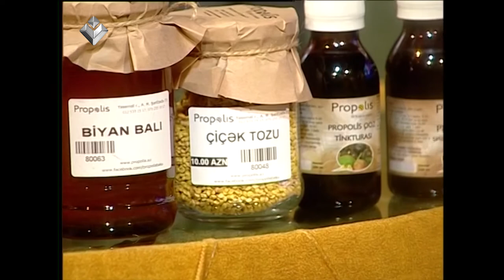" Esitmeyen Qalmasin" Propolis.az -ın rəhbəri İlham Atakişiyev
'Eşitməyən Qalasın'' Her heftenin cümə. şenbe və bazar gunu saat 20:00 da Tapdiq Zamanli ve Xeyale Baratqizinin teqdimatinda Lider Tvde Yayimlanir.